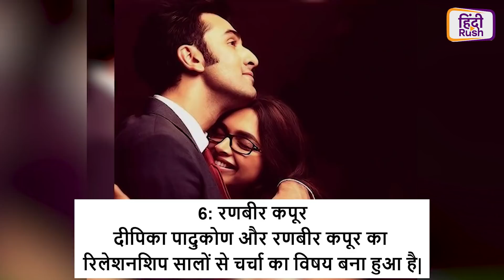Ranveer Singh से पहले Deepika Padukone इन 6 सितारों को कर चुकी हैं DATE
Ranveer Singh से पहले Deepika Padukone ने इन 6 सितारों को किया है DATE| यहां देखिये पूरा VIDEO!